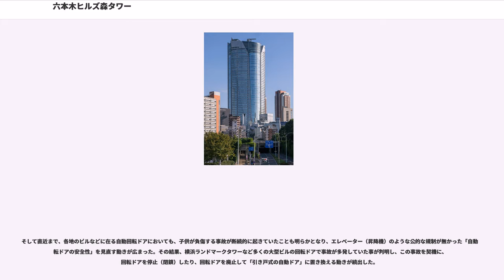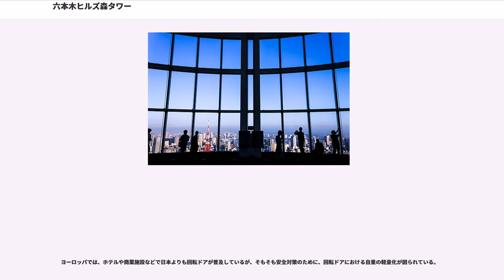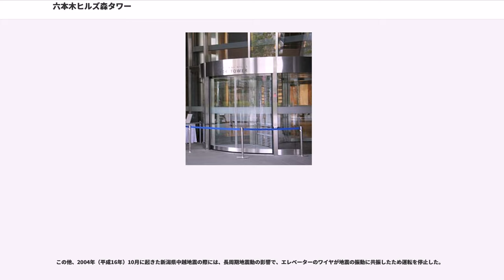六本木ヒルズ森タワー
六本木ヒルズ森タワー（ろっぽんぎヒルズもりタワー、Roppongi Hills Mori Tower）は、東京都港区六本木6-10-1にある複合施設「六本木ヒルズ」の中核を担う超高層ビルである。当ビルの名称はあくまで森タワーであり、『六本木ヒルズ』だけでは当ビルを指すことにはならない。

ビル固有の郵便番号は106-61XX（XXは階層。地下・階層不明は90）。

低層部はショッピング・モール、中層部は賃貸オフィス、上層部は会員制文化施設や美術館等で構成される森アーツセンターがある。屋上には、海抜の展望台の高さとしては東京タワーをも越え、東京スカイツリー竣工後も「都心一」を誇るオープンスカイデッキの他、このビルに入居するFMラジオ放送局、J-WAVEの非常用送信設備と周辺地域を対象にした中継局設備（後述）もある。

六本木ヒルズ森タワーは、東京ガスによる発電および地域熱供給設備（六本木エネルギーサービス）を持ち、それに加えて東京電力ホールディングスのバックアップ、灯油による自家発電という三重の電源確保における冗長化体制が敷かれている。なお、常用の自家発電設備を備えている賃貸オフィスビルは非常に珍しい。また、建物は建築基準以上の耐震強度と免震を持ち、災害時に逃げ込める街として設計されている。

なお、賃貸オフィスフロアに行く際にはセキュリティゲートを通らなければならず、部外者は訪問時に許可を得て、ICカードの貸与を受けるか、入館許可証を貰わなければ入場出来ない。

なお、オフィスロビーでは2階をロワーロビー（LL）階、3階をアッパーロビー（UL）階と表記する。

など（入れ替えの場合あり）。六本木ヒルズ族も参照されたい。

森タワーの中に20基以上あるエレベーターのうち、地上とオフィスフロアをつなぐエレベーターはそれぞれ2階建て（ダブルデッキ）構造になっており、乗り降りする階によって地上の乗り場が上下2階層に分かれている（LL階と5階が奇数階行、UL階と6階が偶数階行である）。そのため、上下の階層を間違えると目的の階に行けず、LL階・UL階もしくは5階・6階に戻らなければならない。また、地上階での1階分の高さと高層階での1階分の高さが異なるため、上かごと下かごの間がパンタグラフ構造となっていて、指定階到着間際の3秒間に高さを自動で調節している。さらに、オフィスフロアは非接触型ICカードにより立入が規制され、それを利用して停止しない階層側のエレベーターホールには入れない構造になっている。このほか、ICカードの種別によっては臨時に乗降可能状態に制御できる場合もある。なお、エレベーター内の上下両方のリクエストに応じて停止するため、リクエストのない階にも停止する事が恒常的にあり、「下（上）かご乗降中」と待機側のエレベーター内部の液晶ディスプレイに表示される。この二階建てエレベーターは上下のかごで内装が異なっている。全部で37基ある。

Aバンク7基はフジテック製、Bバンク7基は三菱電機製、Cバンク6基と非常用4基ほかは日立製作所製、Dバンク6基は東芝製、Eバンク6基と49-52階専用の5基は日本オーチス製が担当している。到着アナウンスは非常用・PH2階行を除いて六本木ヒルズのオリジナルアナウンスを採用している。また、非常用エレベーターの停止階であるB6-B3Fには施設関係者以外立入禁止のため、非接触型ICにより立入が規制されている。なお、地下6階までは地下2階から階段で移動することができる（入館許可証が必要）。

エレベーターの到着チャイムは2018年6月現在、従来とは逆に流れている。今までは上りがピンポン、下りがポンピンであった。

六本木ヒルズ森タワーの展望台「東京シティビュー」の屋上展望台である「東京スカイデッキ」は、開業当初ガイドツアー参加者のみに公開されていたが、その後一時的に休業していた。そして、2008年（平成20年）4月26日から「東京シティビュー」の入場者であれば自由に出入りできる様になってリニューアルオープンした（2018年現在、スカイデッキへの入場は52階で別料金を支払う方式）。デッキは海抜約270m（地上高238m）の位置にあり、海抜の展望台の高さとしては都内一を誇る。

地上からの室内展望台の高さ
地上からのスカイデッキの高さ
海抜の室内展望台の高さ
海抜のスカイデッキの高...